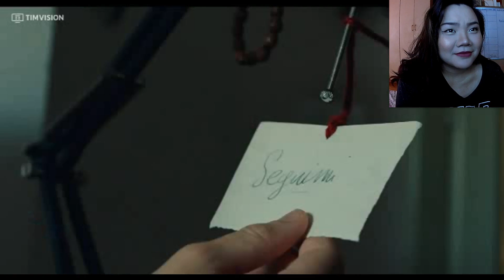skam italia season 2 episode 5 reaction *i'm dying*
SKAM ITALIA is rightfully owned by Timvision. Skam Italia is an Italian version of the acclaimed and innovative Norwegian youth series Skam, which follows a group of teenagers in their everyday life of school, love and leisure time.

@wasab3 (IG)
@eunsooook (TUMBLR)
@eunsooook (TWITTER)